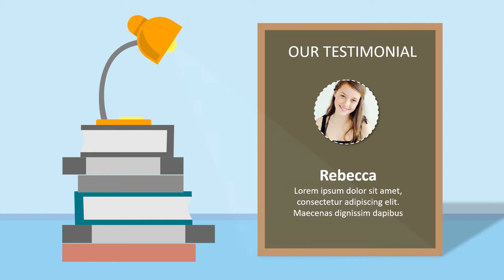Language Course - Jasa Video Animasi Promosi Lembaga Kursus Bahasa Inggris, Jepang, Jerman, Arab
KUMPULAN CONTOH VIDEO KAMI
2. CONTOH VIDEO FASHION SHOW
5. CONTOH VIDEO PERSONAL BRANDING
7. CONTOH VIDEO COMPANY PROFILE
8. CONTOH VIDEO PROMOSI MASAKAN
9. CONTOH VIDEO IKLAN KENDARAAN
10. CONTOH VIDEO UCAPAN, UNDANGAN

Language course   Jasa Pembuatan Video Animasi Lembaga Kursus Bahasa